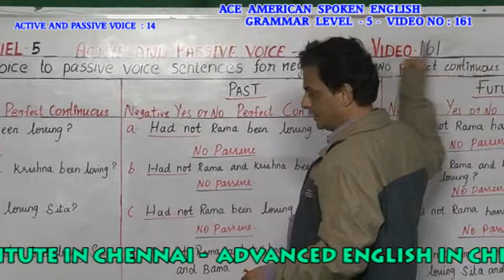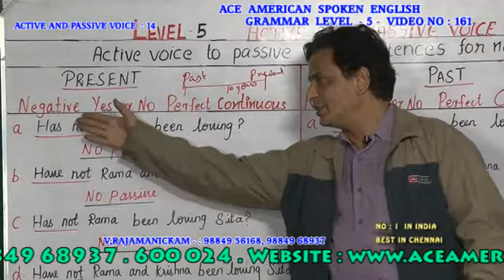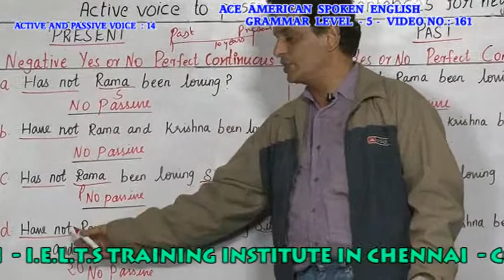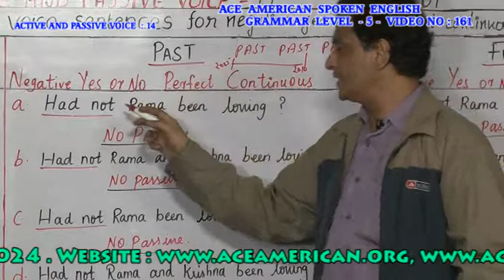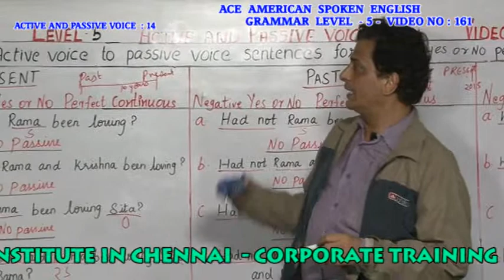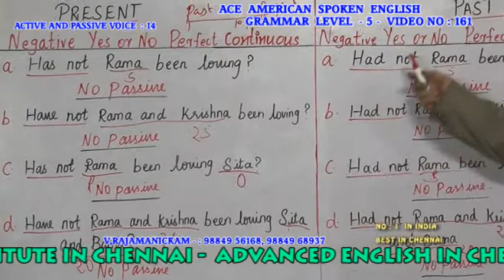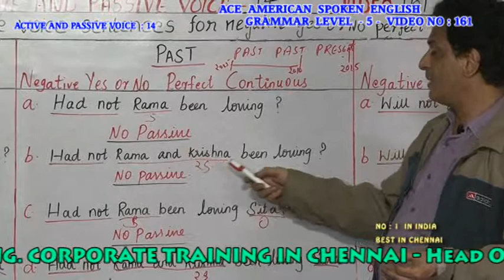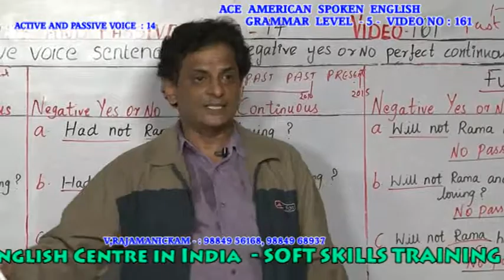ENGLISH GRAMMAR TRAINING INSTITUTE IN CHENNAI - ENGLISH GRAMMAR LEVEL-5 161 PH:9840674165